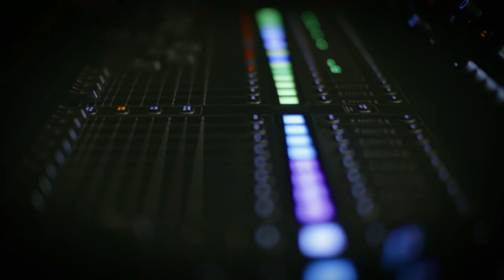أهو دا اللي صار - فراس عنداري. aho da lli Sar - Firas andari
and all other music platforms by searching Firas Andari
لدروس العود والغناء والمقام يمكن ارسال رسالة على انستاغرام، الرابط في الوصف أو ايميل
For Maqam lessons DM on Instagram or Email

لحجز الحفلات: الرجاء التواصل عبر البريد الالكتروني

الرجاء التعليق والمشاركة والاشتراك بالقناة ان احببتم اعمالنا ❤️🌻
هذا التسجيل خلال مشاركتي مع إقامة OneBeat الموسيقية في بيروت.

This video was recorded during my participation in OneBeat Beirut music residency @1beatmusic , it was amazing to meet all these beautiful fellows, here plays the qanoun Jhon Murchison, Sam Dabboul plays riq and Ali hout plays mazhar.

لحجز الحفلات: الرجاء التواصل مع مدير الأعمال السيد شادي عياش

Camera: Nadim Saoma
Marwa Abou Khalil